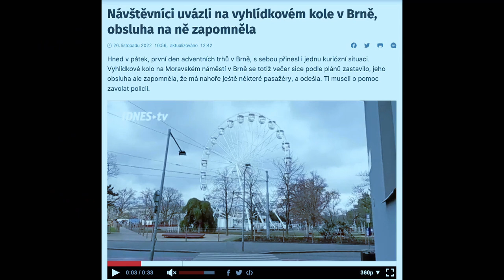Stalo se - Show Jana Krause 30. 11. 2022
Světlana Witowská, Matyáš Řezníček, Dominik Chabr.

Pozvání do tohoto dílu Show Jana Krause přijali moderátorka (a bacha!, bývalá judistka) Světlana Witowská, herec Matyáš Řezníček a model, vítěz světové soutěže krásy Man of the Year 2022, a hokejový brankář Dominik Chabr.

👉 PODPOŘTE EMILA! 😉